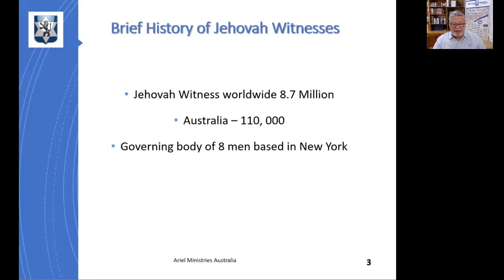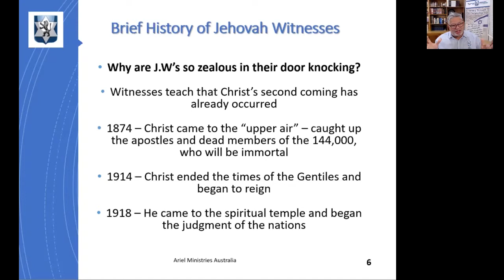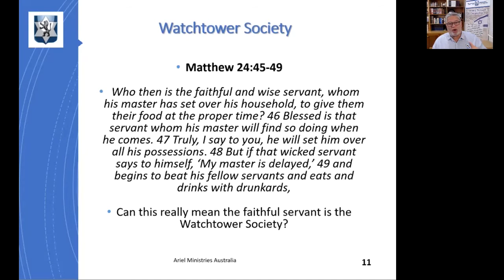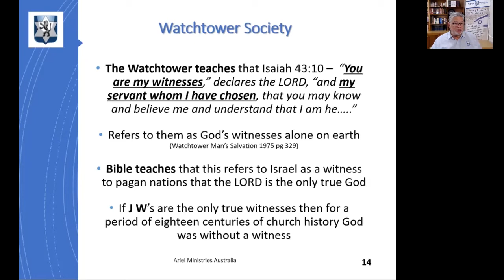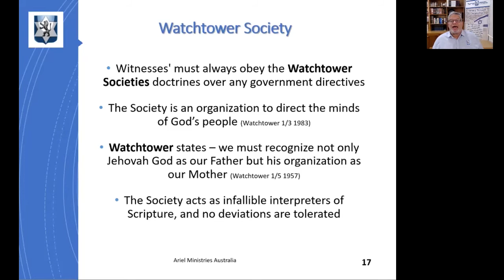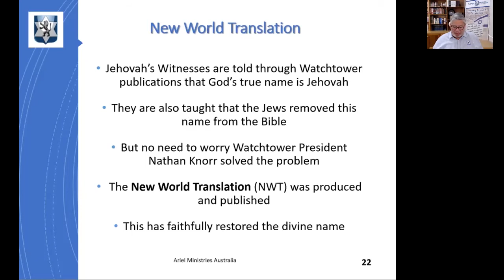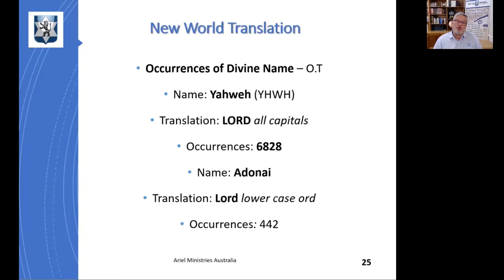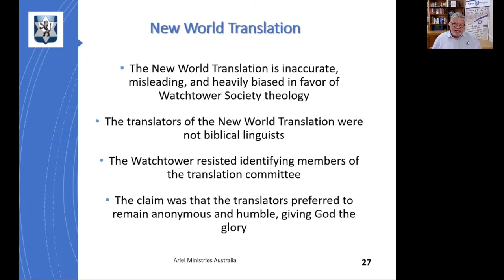Jehovah Witnesses Pt 1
In this session of World Religions, we look at a brief history of the Jehovah Witnesses along with the authority of the Watchtower Society and their version of the bible, The New World Translation.